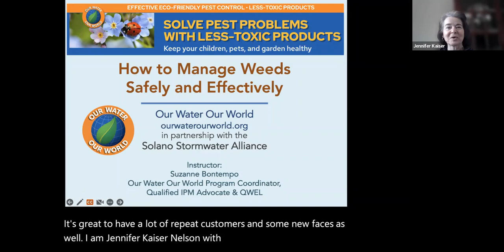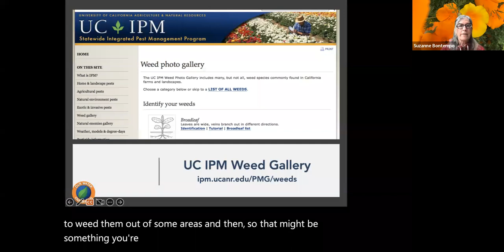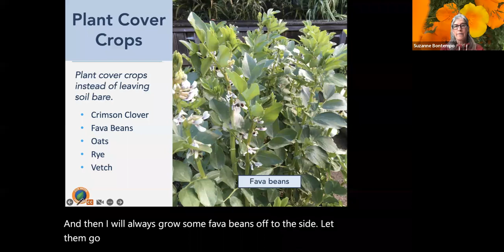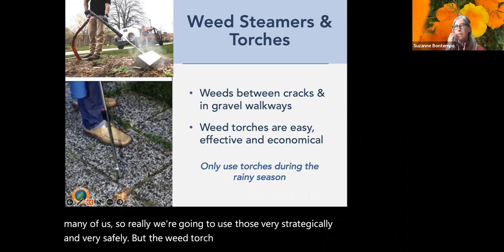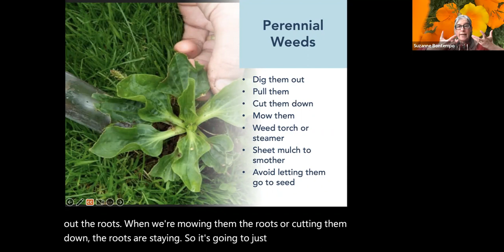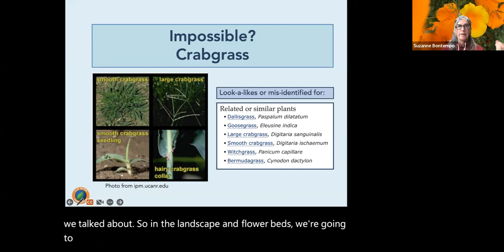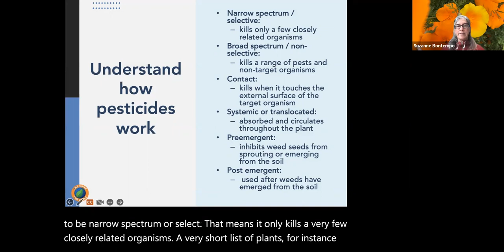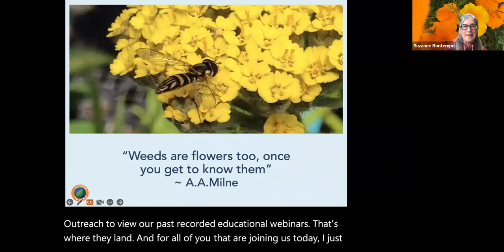Our Water Our World - Managing Weeds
With the rains come the weeds.  Think before you reach for that weed killer! Learn what you can do to ensure fewer weeds all year long. You will learn about organic, eco-friendly techniques for safe and effective weed management.